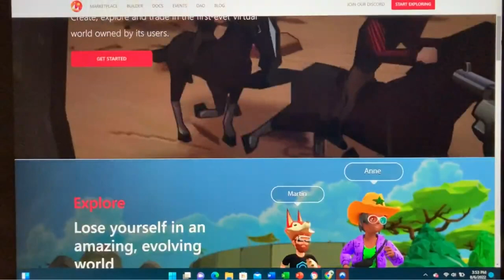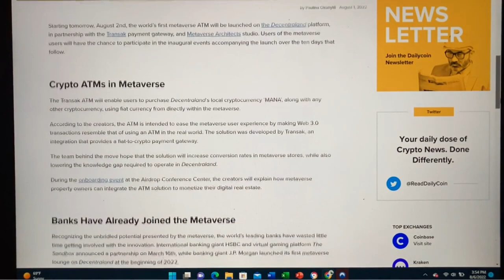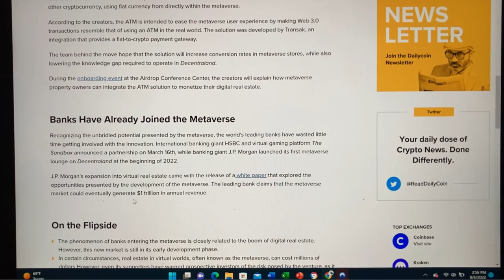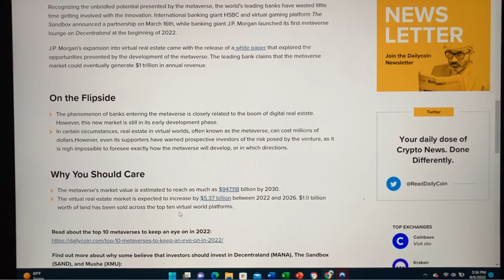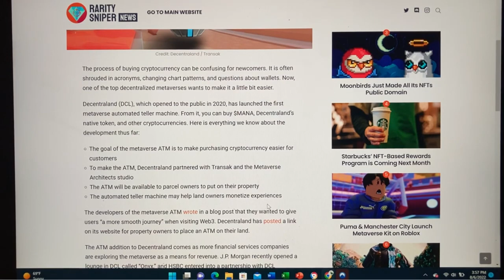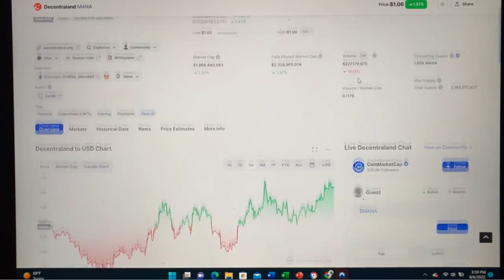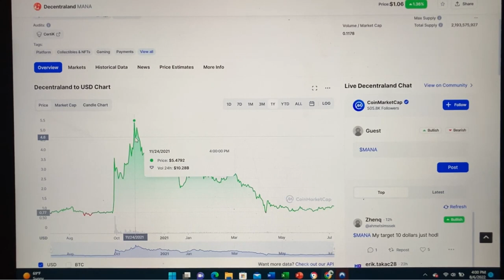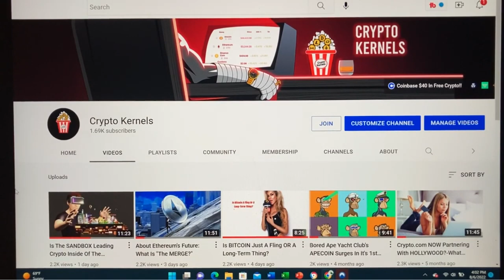Decentraland LAUNCHES 1st Crypto ATM In The Metaverse!!! What Are MANA Tokens? (Part 2)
In our latest episode, we revisit Decentraland as well as it's native token MANA.  To learn what changes both the platform as well as the token have gone through since we 1st shared them with you.

Contribute To The Channel With Any ERC-20 Token Here:  0x4CDa1bF66205a4e749355edDC38d10bb571B2845